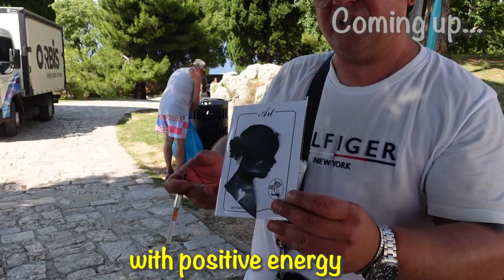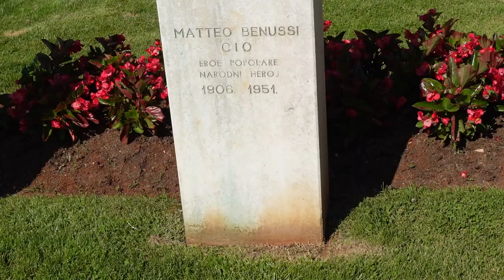ROVINJ IN A DAY | Do NOT miss this city!!! | Croatia in 30 days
Come join us as we visit Rovinj, Croatia in this travel guide highlighting 10 things to do on a day trip from Pula. Located only 40 minutes away from Pula by bus taking a day trip to Rovinj is something we'd highly recommend. Instead of ticking off attractions Rovinj is a place to explore slowly by foot where you can enjoy getting lost in the old town wandering down back-alleys. Sip on cappuccinos, gobble gelato and eat pizza & pasta before ending your day by watching sunset over the adriatic.
Things to do in Rovinj City Tour | Croatia Travel Guide:
1) Rovinj Old Town
2) St. Euphemia Cathedral
3) Lim Fjord
4) Rovinj Port
5) Punte Corrente
6) Monkodonja
7) Balbi's Arch
8) Rovinj Heritage Museum
9) Rovinj Town Clock
10) Sveti Nikolas Island

THE LINKS FOR THE CAMERA GEAR  IN THE VIDEO:

SONY ZV1 VLOGGING CAMERA:
SANDISK EXTREME 128GB SD CARD:
JOBY 1K PRO GORILLAPOD KIT:
WD MY PASSPORT FOR MAC - 2TB
MACBOOK PRO 2020 WITH M1 CHIP:
RODE VIDEOMICRO COMPACT ON CAMERA MICROPHONE: